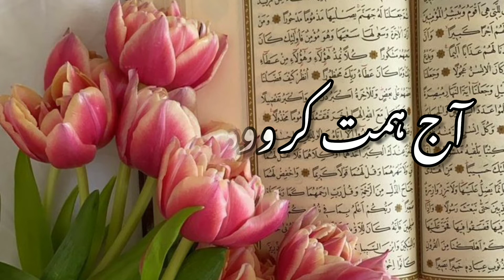Allah waqif hai tumhare har wo Dard se jo tumne .. 😭❤️ ll motivational emotional video ll